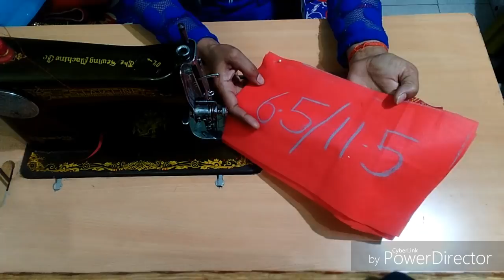DIY: How To Sew Designer Bangle Box Tutorial By Anamika Mishra.....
Measurement And Required.
11"/11" - one quilted piece
11"/11" - one Transparent panni
4"/8" - one quilted piece
4"/8" - one plain piece
3"/37" - one quilted piece
6"/10.5" - four plain pieces
2"/2" - eight plain pieces
8"/10" - one chart paper
6.5"/11.5" - three plain pieces
2.5"/9.5" - three cardboard
2" - piping
37" - one lace
37" - one zip with two runner